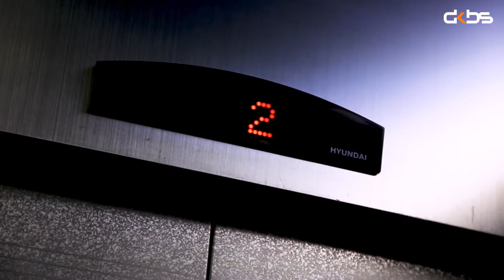제 28회 임석가요제 홍보영상_ep2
💌까톡! 임석가요제영상왔숑^^💌
임석가요제 두번쨰 홍보영상입니다❤
'동국인의 소름돋는 라이브'!! 제 28회 임석가요제를 빛내줄 주인공을 찾고 있습니다😊

"야, 니가 주인공이야"

예선 마감이 얼마 남지 않았습니다!😫
예선접수마감 : 5월 2일 17시 전까지
예선접수방법은 아래 링크를 통해 확인바랍니다❤

✨궁금하신 사항은 언제든 연락주세요 :)

BGM_best friend sofi tukker inst